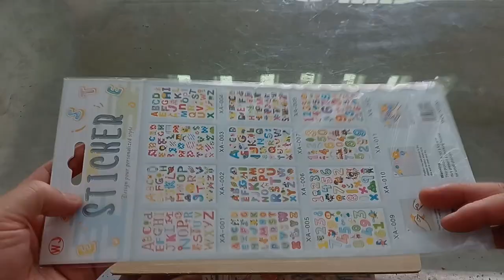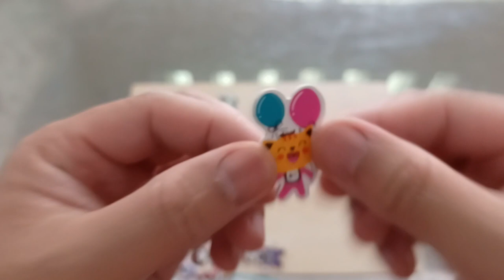Puzzle sticker number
Hi guy. I  build sticker number, please shares & comments.